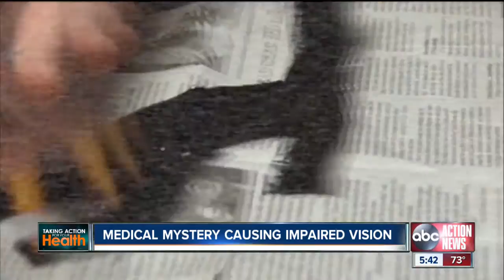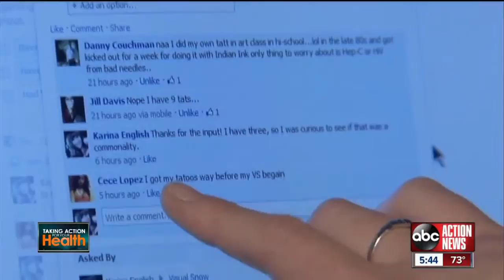Migraines and Visual Snow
A rare medical condition where migraine sufferers have vision problems where they also see spots and squiggly colors.